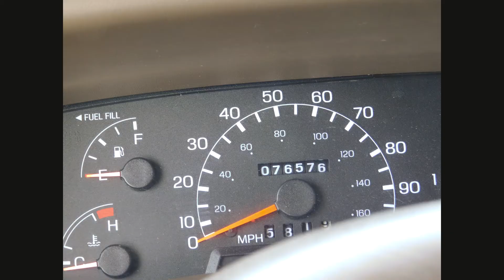1999 Lance Lance 1030 Autos RV For Sale in Wiscasset, Maine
RVT.com 9158017, - 1999 Lance Lance 1030 Autos For Sale in Wiscasset, Maine - Both truck &amp; cam... These and more new and used RVs for sale online at RVT.com Classifieds.